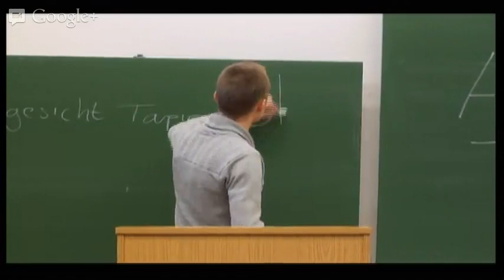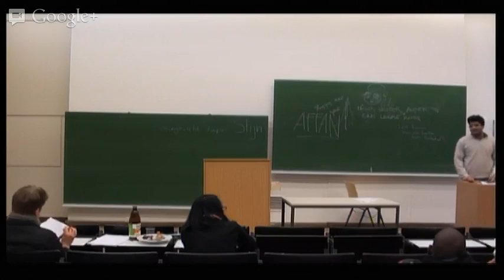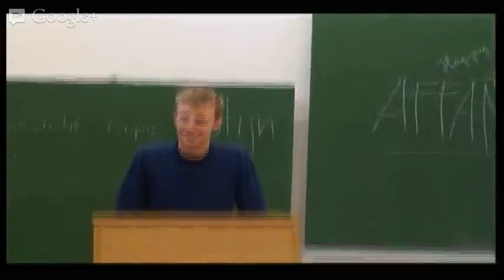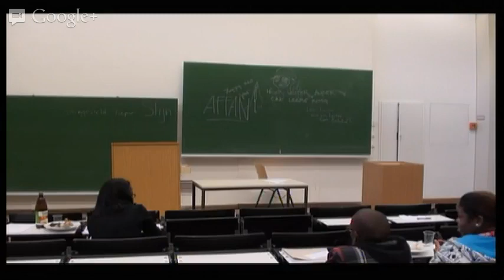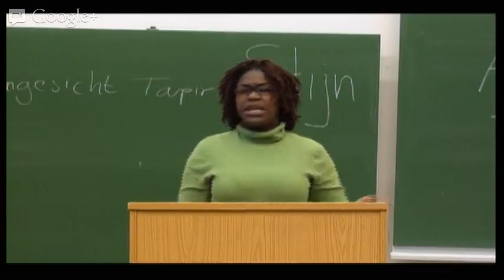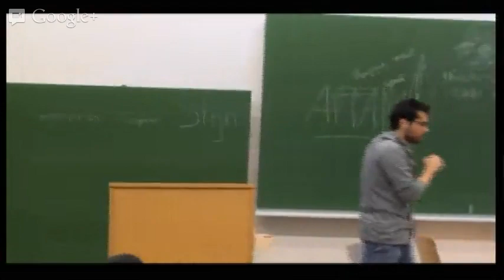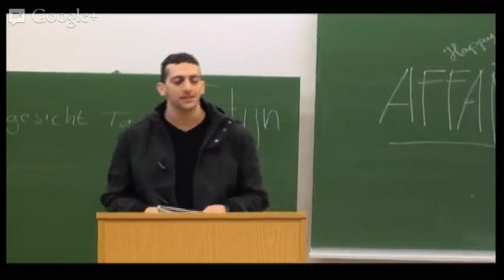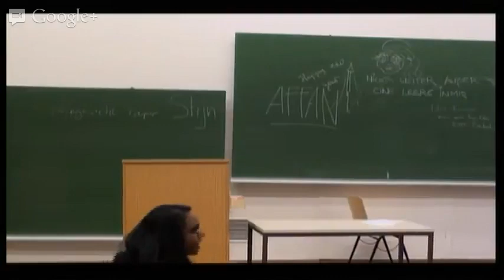WUDC Berlin 2013 Public Speaking Part 2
Topic: "Embracing dissent" - several sub-topics were given to the speakers.

Rules: WUDC Public Speaking participants are given four minutes to prepare a three-minute speech.

World Universities Debating Championship (WUDC) is the largest international debate tournament in the world. The Public Speaking event is one of the additional competitions in the course of WUDC. The Berlin Debating Union is hosting the 33rd WUDC from December 27th 2012 to January 4th 2013 at the Technische Universität Berlin.